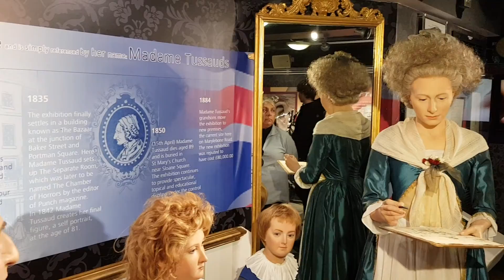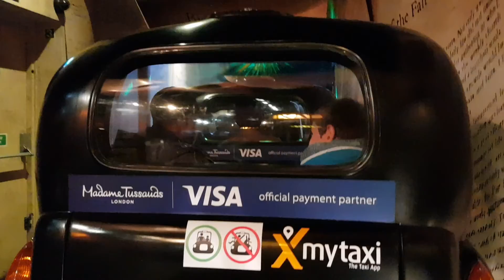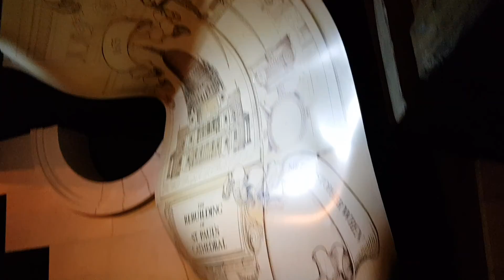Madame Tussauds London.